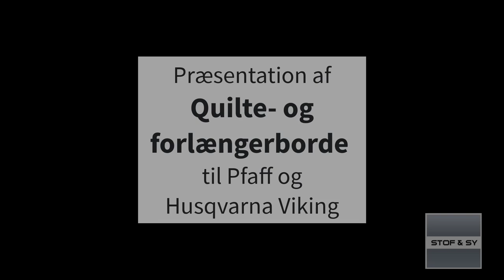Quilte og forlængerborde til Pfaff og Husqvarna Viking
Har du brug for lidt ekstra plads, når du syr eller quilter?
Så er et  forlængerbord eller quiltebord, måske lige det du mangler.
Lene viser her de forskellige typer.